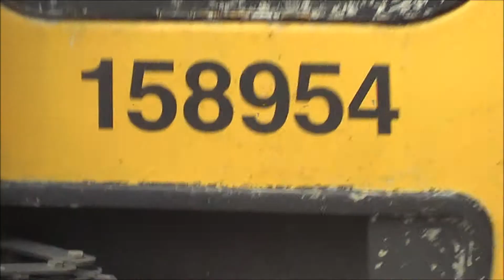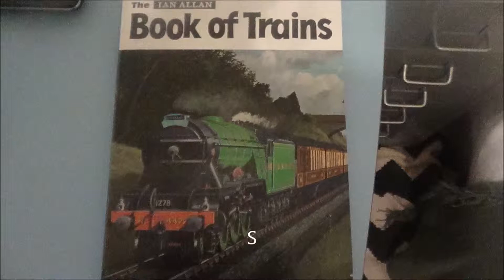FGW 158-954 departing Portsmouth Harbour Station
The First Great Western class 158 departing Portsmouth Harbour for Cardiff Central and the FGW class 158 looked awesome :-).